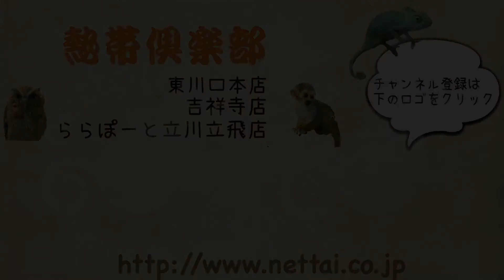東京 モモイロインコ 販売 熱帯倶楽部